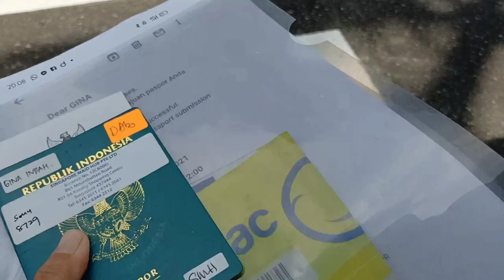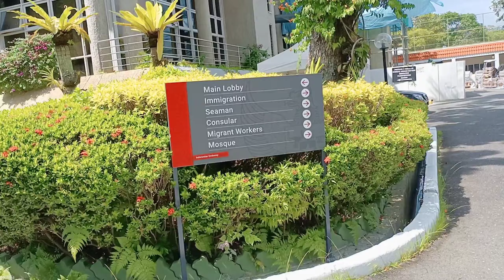Suasana KBRI Singapura